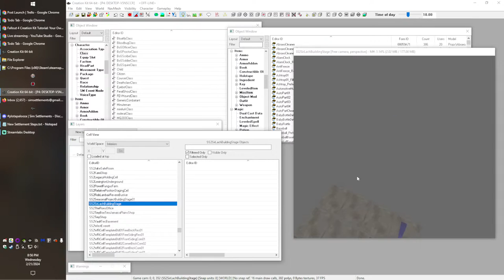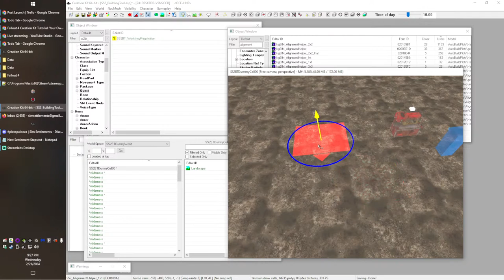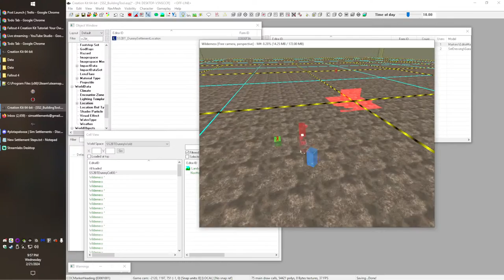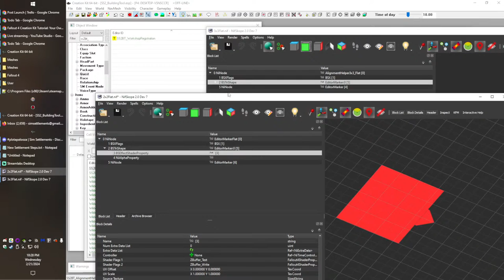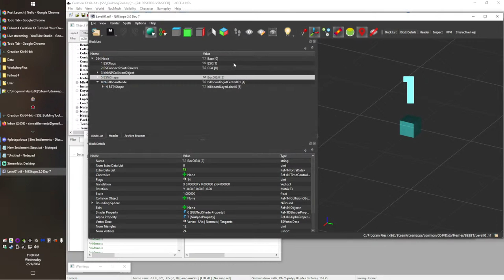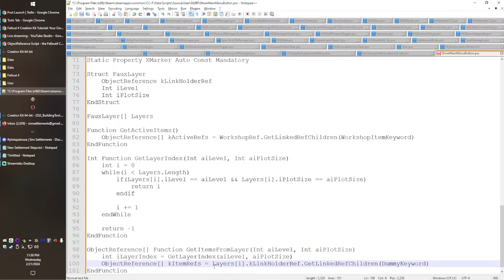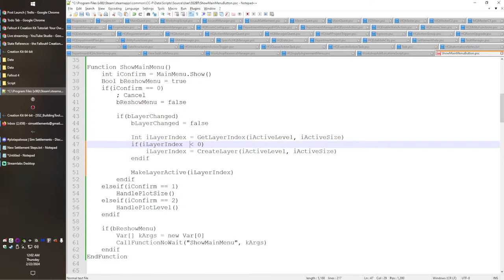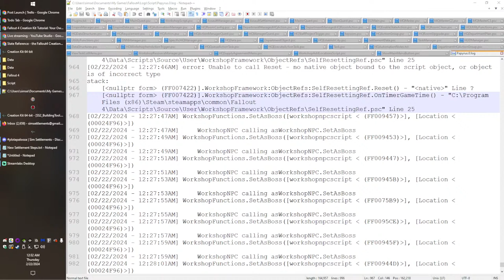Sim Settlements 2 - Building the Building Tools to Build Building Plans. Building Building Building.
Today I'm going to start work on some of the tools needed for in-game building plan design!